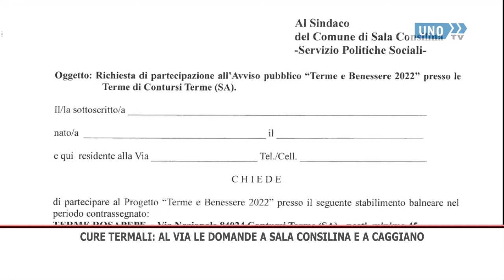SERVIZIO CURE TERMALI SALA C E CAGGIANO AL VIA LE DOMANDE